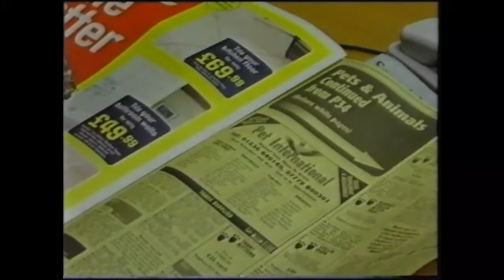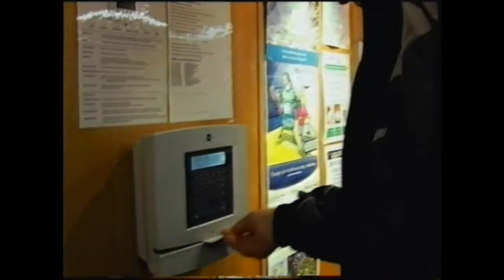JG on the TV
john gaffney profiled on bbc tv's 'the enforcers' circa 2001